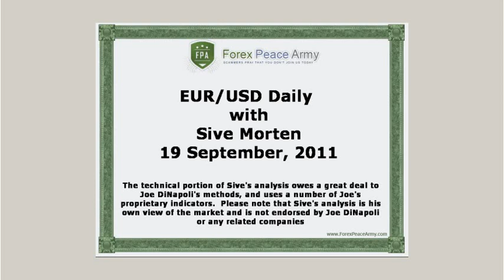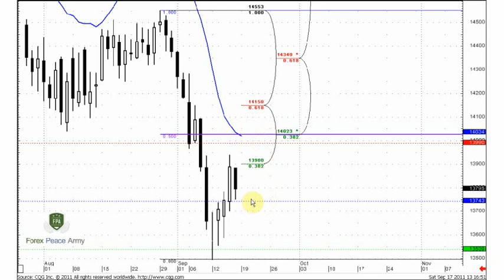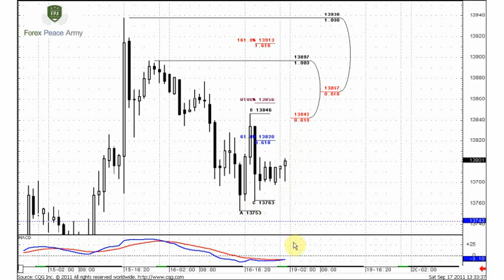Forex Peace Army|Sive Morten EURUSD Daily 09.19.11